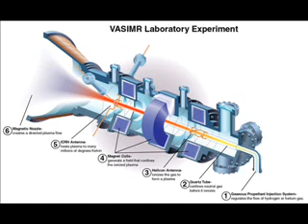NASA Administrator Charlie Bolden's Magic Rocket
Three times on video and one time on conference call, NASA Administrator Charles Bolden has made claims that NASA could develop a rocket that could take astronauts to Mars in "days, not months".  This is patently absurd... so much so I had to break out my robot voice.

What is this magical engine that is going to take us to Mars in mere days?  What's Charlie Bolden talking about?  He has mentioned Dr Frank Chang-Diaz, so I'm guessing he must be talking about VASIMR.. but if he is then he has been woefully misinformed about its capabilities.

The Ad Astra Rocket Company has been working on VASIMR since 1977.. and to-date they've demonstrated less than a 10th of a pound of thrust, for seconds at a time.  I don't think Ad Astra have ever made any claims that a VASIMR engine can take astronauts to Mars in mere days.

I don't understand how the rocket equation works out.. you'd need over 650 km/s of delta-v to go to Mars in a week.  To do that with any mass ratio you'd need at least 25000 seconds of ISP.

Nothing does that, not even nuclear thermal propulsion.